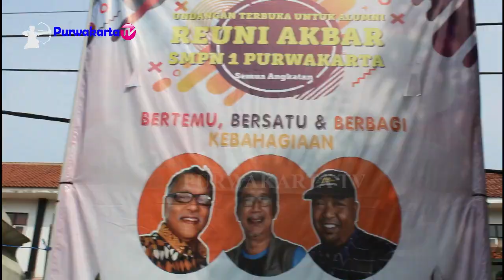REUNI AKBAR DAN BAKTI SOSIAL SMPN 1 PURWAKARTA LULUSAN 1958-2018